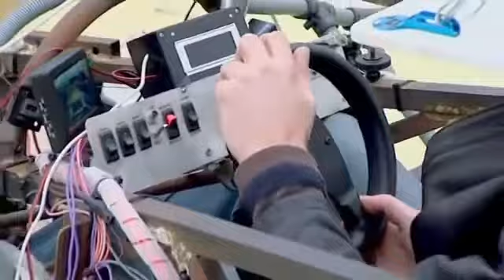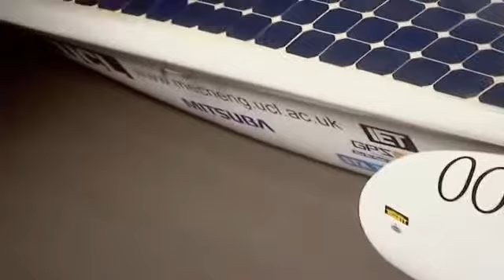James May's Ideas - Episode 1 - Top Gear - The Grand Tour - Amazon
Want to watch a bit of Top Gear on the internet? Welcome to the most comprehensive collection of official clips you'll find on YouTube.

If you are interested in exploring entertainment, funny videos, current news and updates, then you are in the right place.
And click on notification button to get update on new videos.
Thank you for your support